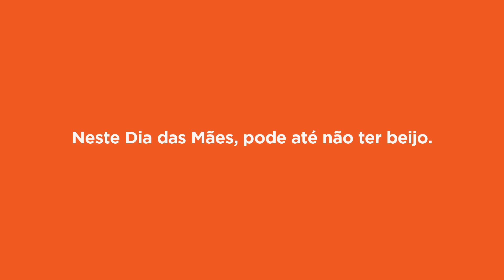EnergiadeMãe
A gente sabe que uma coisa que não pode faltar neste domingo especial é EnergiaDeMãe. Esta é a energia que move mulheres de todo o Brasil em direção a um mundo com mais solidariedade, empatia e humanidade. A estas guerreiras, doamos um pouco da nossa energia para a que a delas nunca falte. Esse vídeo é uma homenagem a todas estas mulheres, mas apenas um pedaço de uma história cheia de amor que ainda tem muito a ser escrita. Afinal, onde tem amor tem EnergiaDeMãe.